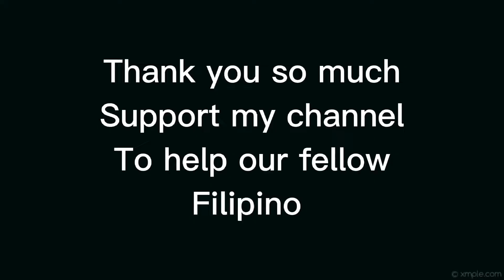Feeding Program of Bayung Angles at Cutud Northville 15 Angeles City, Pampanga 02/27/22 Sunday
Bayung Angeles was a group in Cutud Angeles City, Pampanga, a non profit group, consist of Cutud Angeles City group
Feeding Program was started last February 14, 2022, this is their 3rd feeding program, I was given the chance to get the approval of one member, which is Milo Hernandez.
Sotanghon is their food now,, hoping that they will continue it.